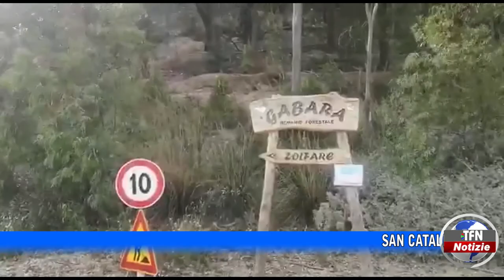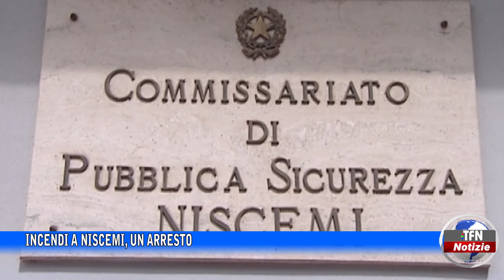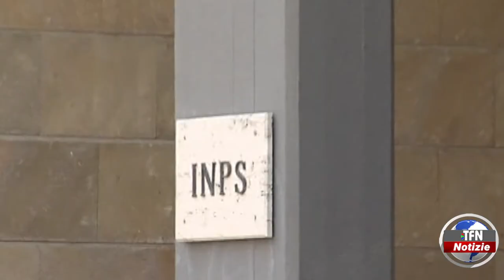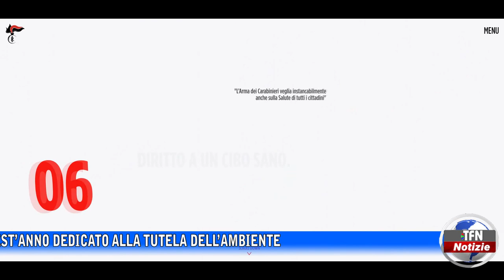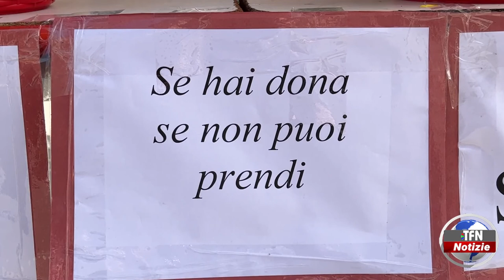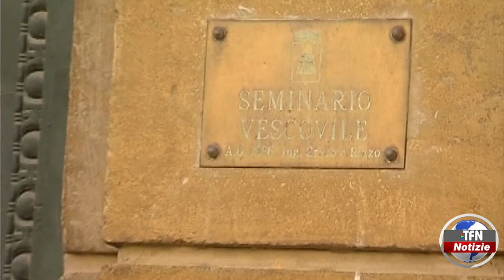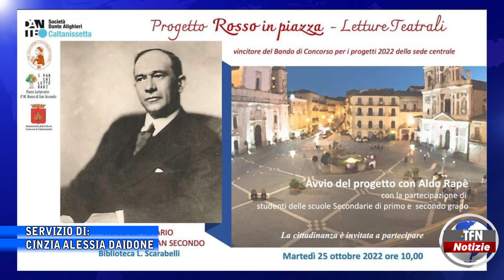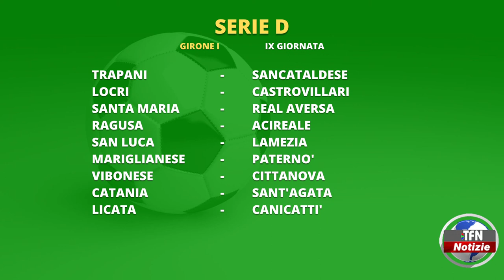Il telegiornale di TFN edizione del 28 OTTOBRE 2022 – ore 20:30